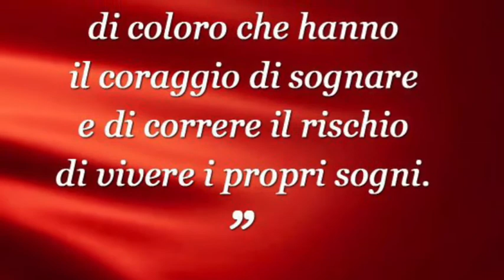Il pescatore e L uomo d affari ❤️ Narrata da Michele La Motta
Godersi la vita prima che sia troppo tardi